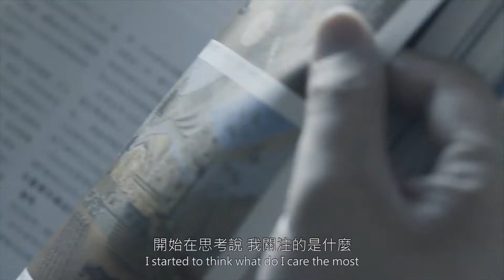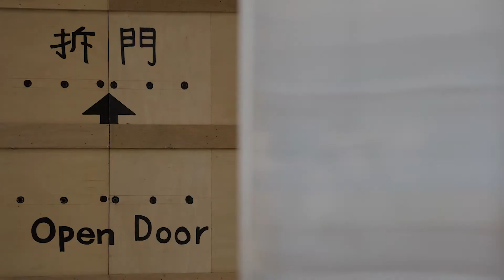「形塑無疆」臺灣當代陶藝進行式 朱芳毅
圖像符號的拆解、割裂、組合
Dismantling, Splitting, and Combination of Images and Symbols

圖像的表意機制是從點、線、面、色彩等無具體意涵的元素，直接形成「整體 畫面」的集體意義，且在空間上繪製出可瞬間發生的各種形象。而圖像既然可 用加法堆疊成表象意義的形式，當然也能用減法方式來解構圖像，把圖像純化 成像文字筆劃或字母般的元素符碼，也像似文人水墨般的皴法線條、點墨色 塊。所以我在作品形式上，將物件圖像解構成文字符碼，結合中國山水暈墨留 白的空間意象和運筆筆法轉變為單元圖文符號的形式概念，來表顯文字圖像之 閱讀性。
The mechanism of imagery expression is to develop from points, lines, planes and colors, etc.- all the factors without specific meanings, to directly form “a whole picture” with a collective meaning. When painting in a space, all kinds of images can be formed right away. Images can be “added” by overlapping and accumulated to create a form with representative meaning while it is also possible to use “subtraction” to deconstruct the images, for example, purifying the images into the elements and codes such as strokes of words or letters, or the texturing stroke and the shape of pointing stroke in literary men’s landscape painting. Therefore, I deconstruct the images of objects into codes of characters in the form of work I created, I have combined the expressive way of Chinese landscape painting such as the image of ink- smudging strokes and empty space as well as the concept of transforming stroke to unit elements of picture and text to represent the readability of characters’ images.